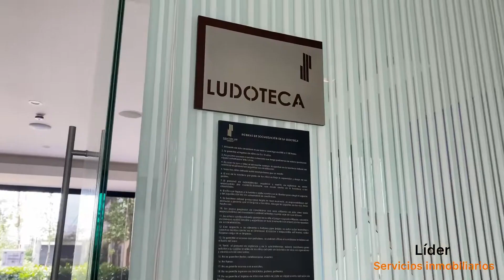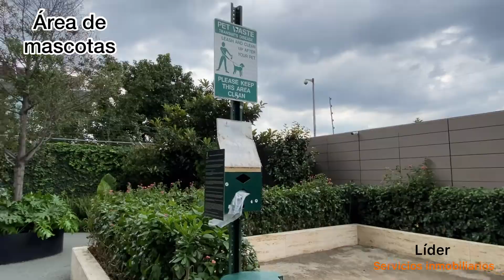Departamento High Park Sur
$5,950,000 EN VENTA
Nuevo!!! Hermoso Depto de 113 m2 a Estrenar en un conjunto ícono de Skyline en la zona Sur. Acabados de Lujo, amplios espacios, amenidades con exclusivo diseño de interiores y equipos de primer nivel. Alberca, Gimnasio, Ludoteca, Spa. Excelente ubicación a unos metros de periférico. Frente a plaza Gran Sur. Tienes que Vivirlo! Depto en piso 14 con linda vista. El precio incluye Bodega y 2 lugares de estacionamiento, sótano 5 (N5 097/N5098). tiene 2 recámaras amplias y un 3er espacio pequeño como sala de TV o bien con cupo para una cama individual. Jacuzzi, Sala de Spa, Salón para Yoga, Cine, Pista de Jogging , Área de asadores, Sala de adultos y de niños .